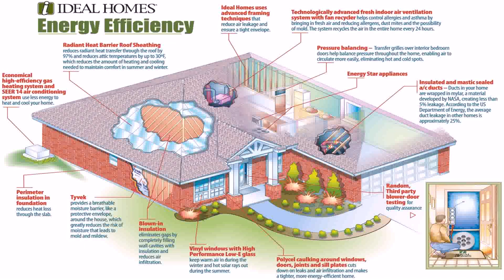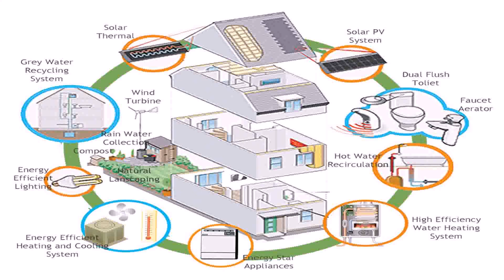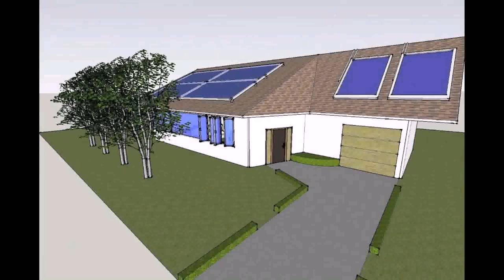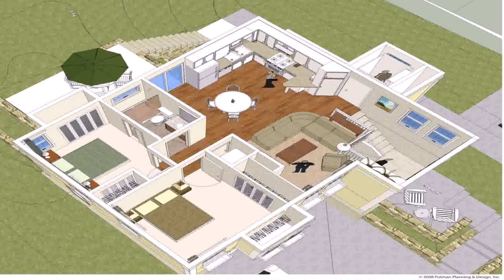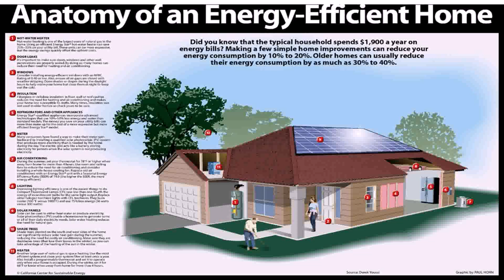Super Energy Efficient Home Designs (see description)